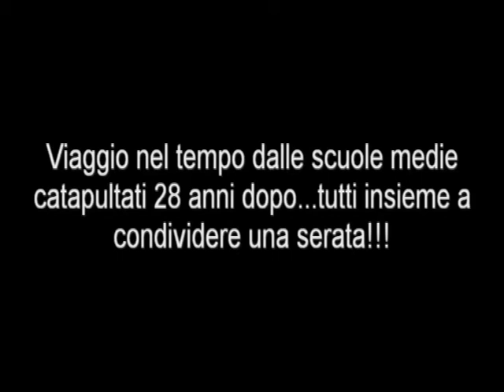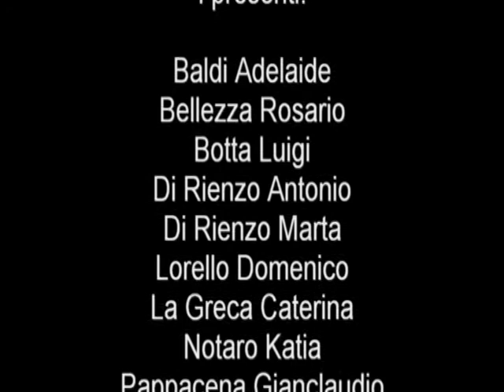C'era una volta la 3C.avi